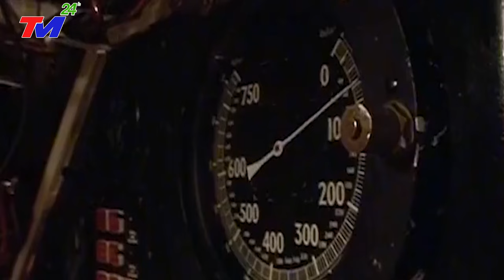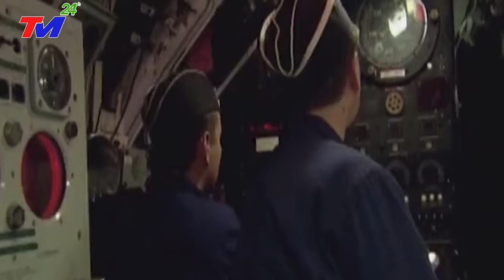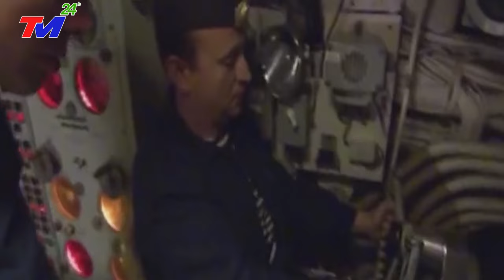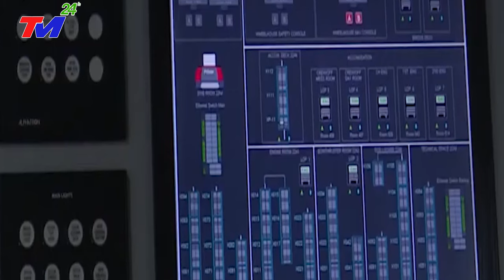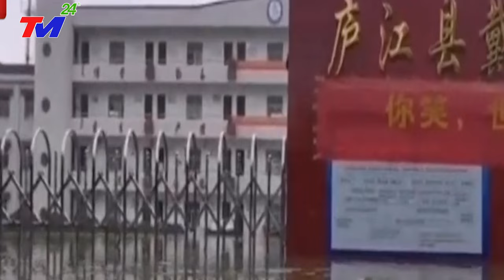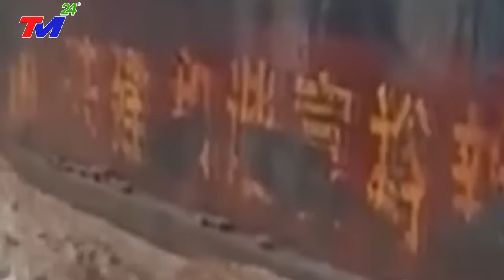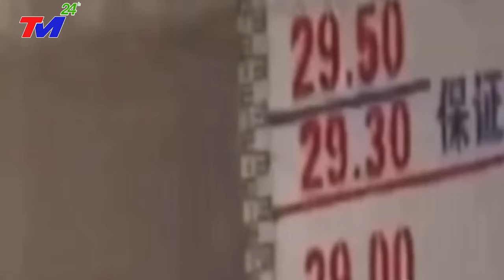Cả ĐNÁ SỬNG SỐT Khi Hải Quân Việt Nam Mua Siêu Tàu Ngầm Lặn Sâu Của Anh - Nước Đi TQ Không Thể Ngờ